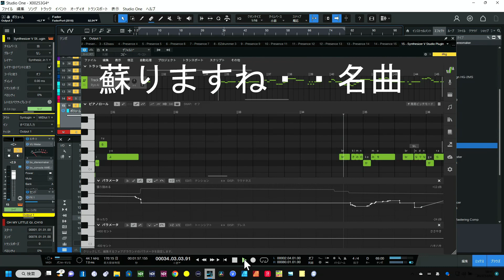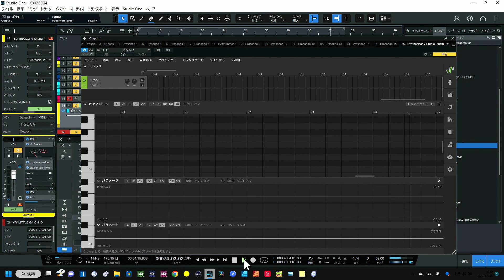まだまだ進化する【SynthesizerV】尾崎豊 Oh My Little Girl を仕上げてみました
どんどん進化していくAI歌声合成
英語もうまく歌ってくれるし・・・
歌手ってこれからどうなっていくのでしょう？